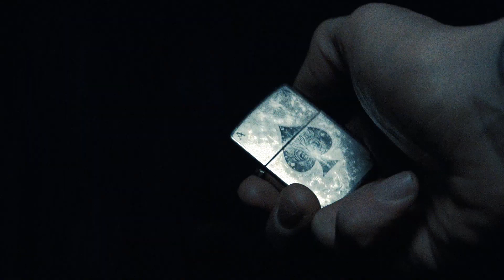Get Some - Cry for Love (Official Video)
Band: Get Some
Song: Cry For Love
Taken from album: 'And Then You Die'  (WTF-060, WTF Records)

For Fans Of: Kickback, Merauder, Blood For Blood, Slapshot, Cro-Mags, Napalm Death, Type O Negative.

Just come and Get Some!

Greetz Tim WTF & Get Some

Usefull links:
WTF Records FB & IG: @wtfrecordsdistro